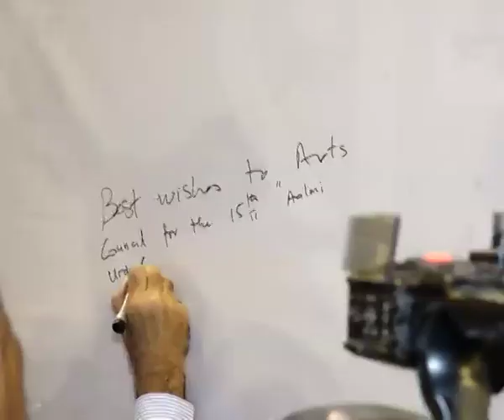وڏي وزير جي 15هين عالمي اردو ڪانفرنس ۾ شرڪت ۽ خطاب